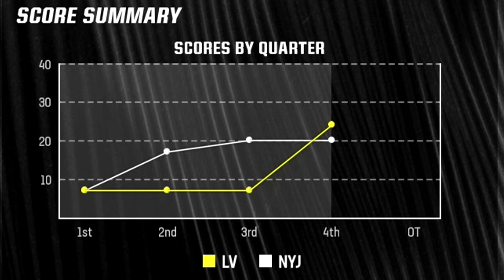We've Returned to the Playoffs... [Year 2] - Madden 24 Franchise Rebuild - Ep.20